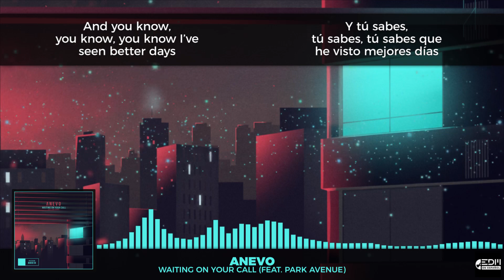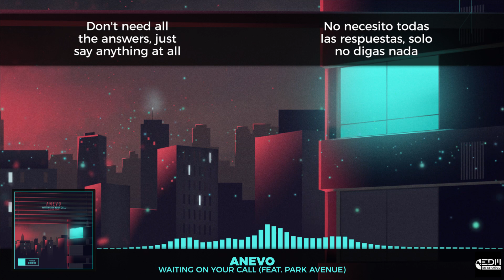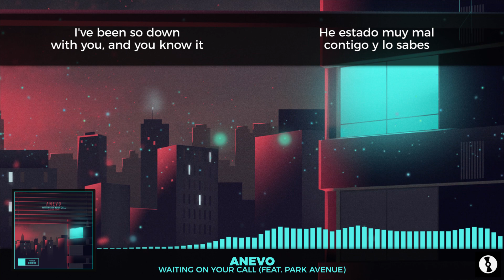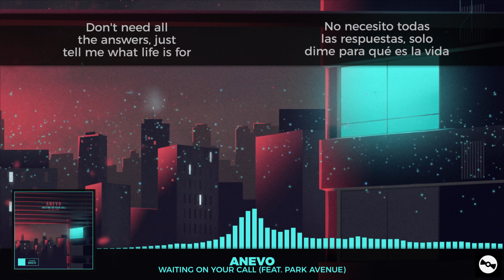[Lyrics] Anevo - Waiting On Your Call (feat. Park Avenue) [Letra en español]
◉ Redes
🎵 EDM en español